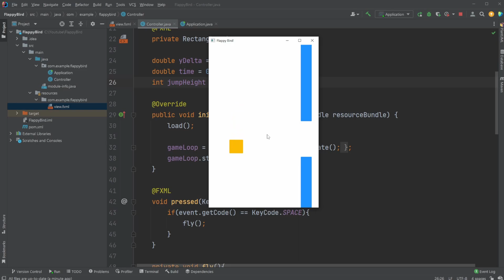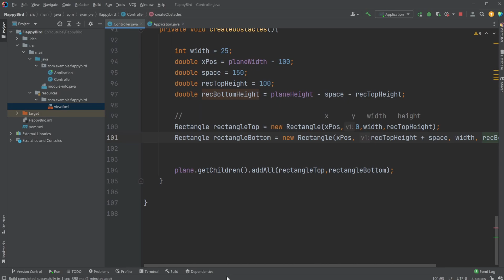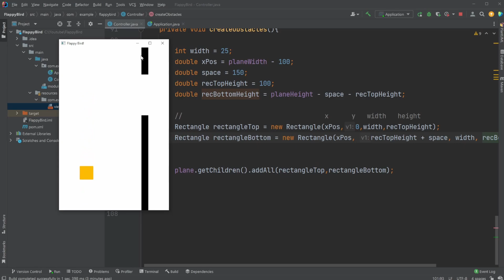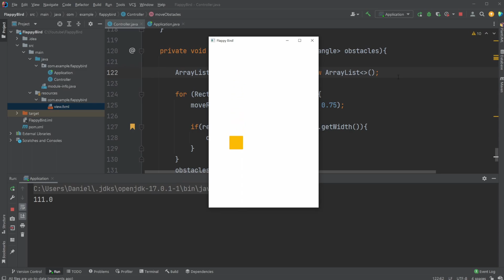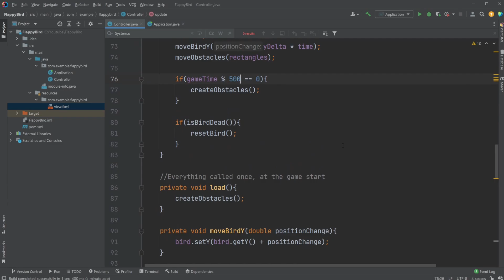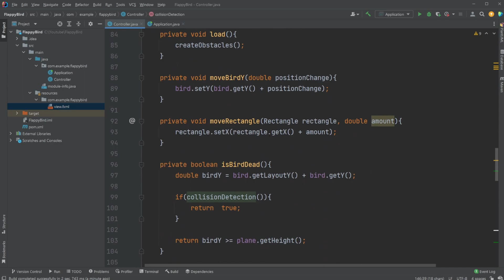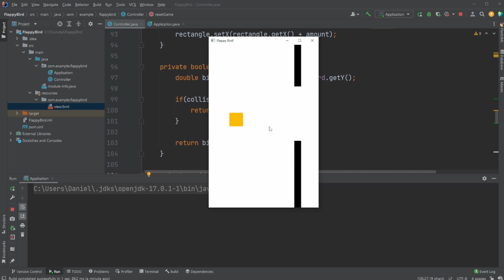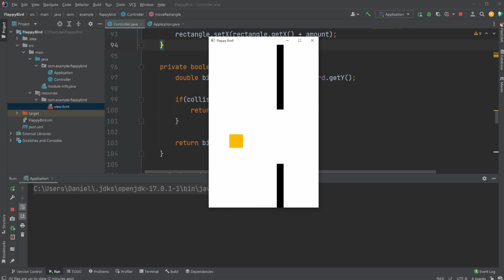JavaFX and Scene Builder - Flappy Bird: obstacles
This is the second video in this series showcasing how we can create a Flappy Bird game in JavaFX and Scenebuilder. In this video, I showcase each step of the process of adding obstacles and collision detection to the game.

My channel publishes videos regarding programming, software engineering, especially Java and Python. If that is what you are looking for then do not hesitate to join me on this journey!